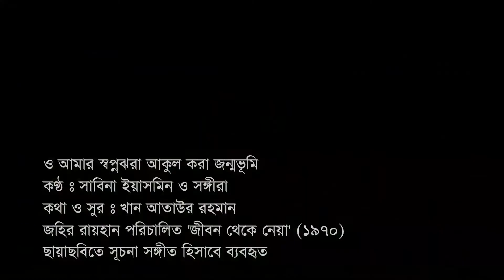O amar shopno jhora akul kora jonmobhumi by Sabina Ysamin Desher gan 21 Nov 2018